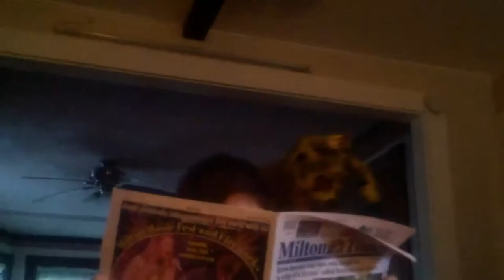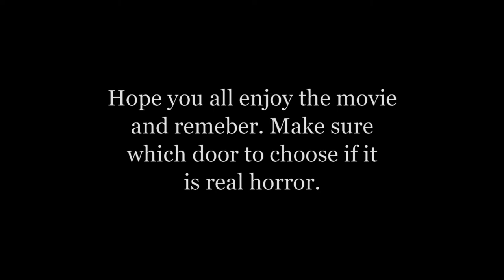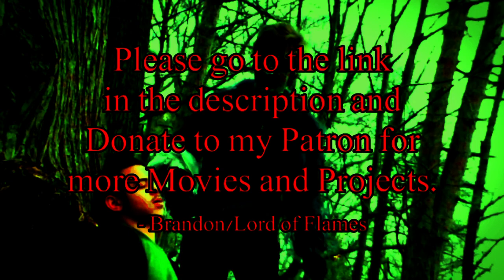THE UNDEAD: A Zombie Fan Film | A Retrospective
Have you all love all of those self-congratulatory "behind the scenes" featurettes on DVD with extras where everyone can enjoy watching how it goes? Well, so do I! Here's a retrospective of a film called, THE UNDEAD A Zombie Fan-Film! Enjoy!

3 years later after the making and release of The Undead: A Zombie Fan-Film. I guess it's time to upload a Retrospective of the Behind the Scenes with the casts.

Cast: Lord of Flames, Jeremy Ledger & Duc.

Edit by Lord of Flames

Story by Lord of Flames